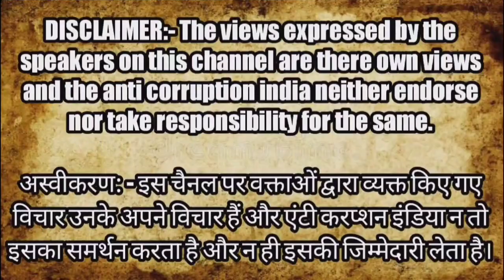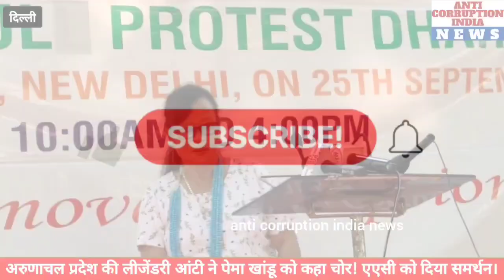Arunachal Pradesh कि Legendary Aunty ने Pema Khandu को कहा चोर! || AAC को दिया Support || Delhi News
Copyright ©️ Disclaimer :- What happens if a worker dies in factory? section 107 of the copyright act 1976, allowance is made for fair use for purposes such as criticism, comment, news reporting, scholarship and research.